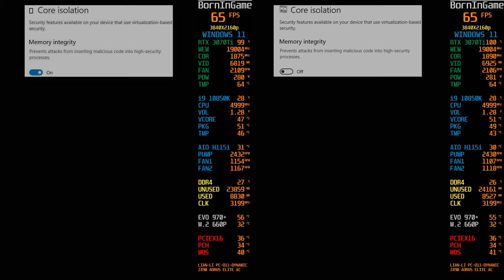Windows 11 Shadow of the Tomb Raider RTX 3070 Ti | VBS OFF vs VBS ON Memory Integrity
Windows 11 Shadow of the Tomb Raider RTX 3070 Ti | VBS OFF vs VBS ON Memory Integrity...Windows 11 will hobble gaming performance by default on some prebuilt PCs. Microsoft 'will be enabling VBS on most new PCs over this next year' and that can tank PC gaming performance by around 25%. Shadow of the Tomb Raider running in a windows on Windows 11.

Despite Microsoft's claims that "if you're a gamer, Windows 11 was made for you" you will need to watch out for future prebuilt PCs with the new OS factory installed. That's because the Big M is enabling more security features in PCs by default, and one in particular can seriously tank gaming performance.

In my testing, that can add up to as much as a 1% drop in average frame rates. The issue is Virtualization-Based Security (VBS), a setting introduced into Windows 10 which uses hardware and software virtualisation to enhance the security of your system. It basically creates an isolated subsystem that helps prevent malware from screwing your PC.

Microsoft explains it as follows: "VBS uses hardware virtualization features to create and isolate a secure region of memory from the normal operating system. Windows can use this 'virtual secure mode' to host a number of security solutions, providing them with greatly increased protection from vulnerabilities in the operating system, and preventing the use of malicious exploits which attempt to defeat protections."

It's a feature mainly intended for enterprise customers to be able to lock down the corporate PCs they drop into their offices and make sure they don't get compromised.

And if you're upgrading from Windows 10 to Windows 11 then you don't have to worry about VBS being enabled, unless you were already running an enterprise version of the older OS, that is. The issue comes if you're receiving a machine which has had an OEM build of Windows 11 installed on it.

RTX 3070 Ti does best as a 1440p gaming solution, which remains the sweet spot in terms of image quality and performance requirements. Overall performance ended up 9% faster than the RTX 3070 and 13% slower than the RTX 3080, so the added memory bandwidth only goes so far toward removing bottlenecks.

16GB DDR4 G.Skill TrdidentZ RGB CL 14 Dual Channel 3200 MHz